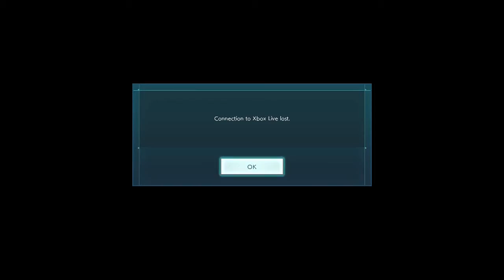Jump Force Review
The Video Gamer's Experience celebrates 50 years of Shonen Jump by reviewing "Jump Force".